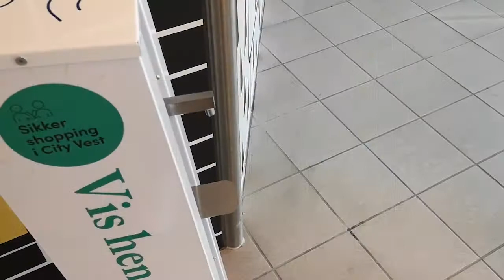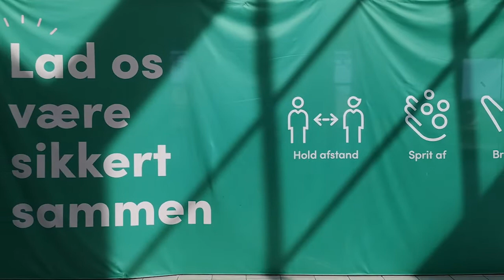City Vest genåbner til stor glæde for brabrandgenserne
indslag til voresbrabrand.dk